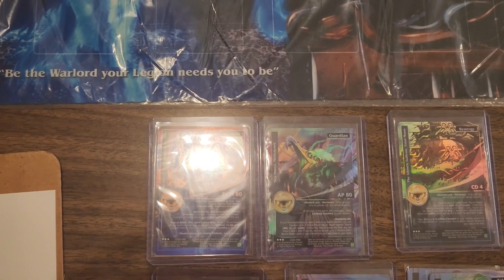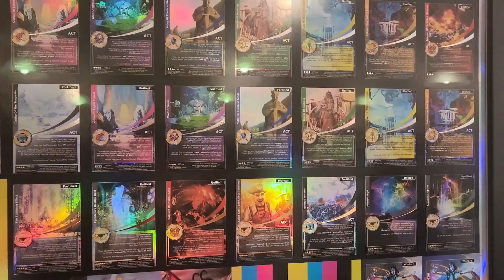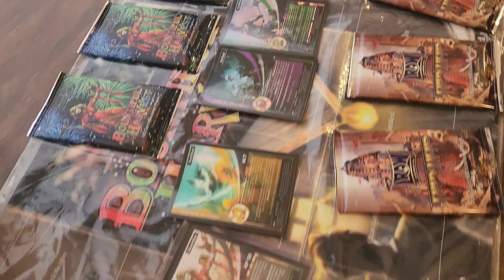Legions Realms At War Game Night At The Legion! and my Crazy Giveaway!!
Another amazing Legions Realms At War game night! some amazing cards to behold and a crazy Giveaway!

aswell as a look at the grand prize sheet print for a couple weeks ago!